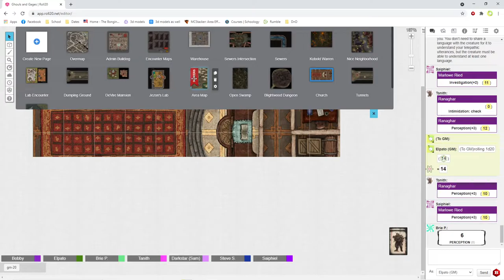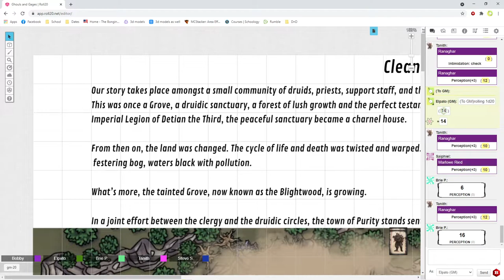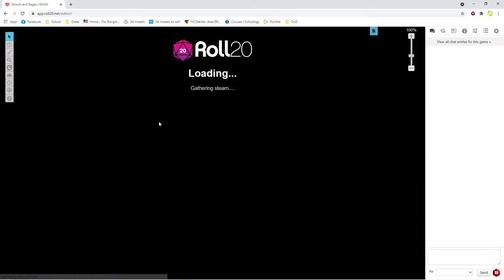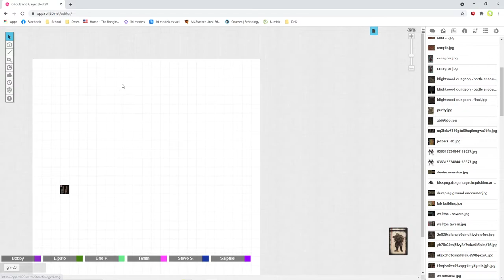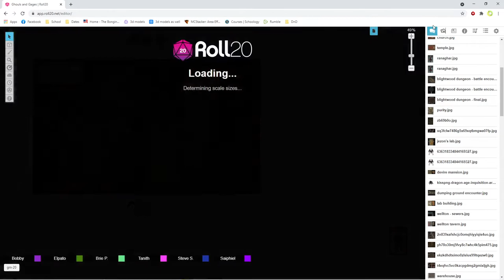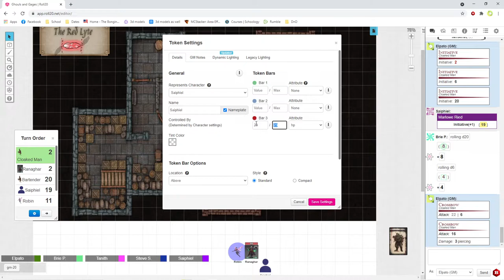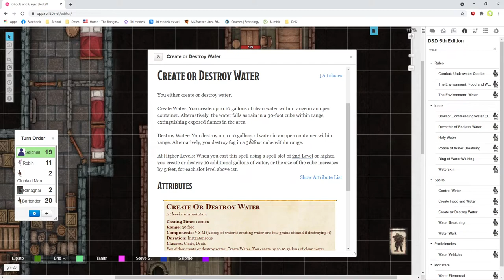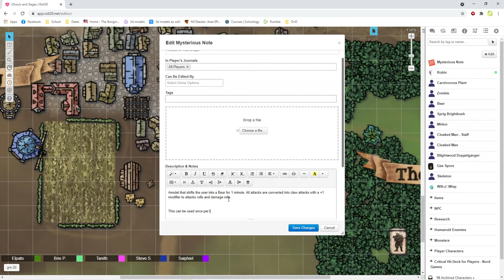Cleansing Purity - Session 0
5e
Homebrew